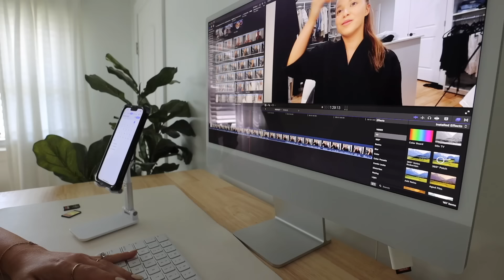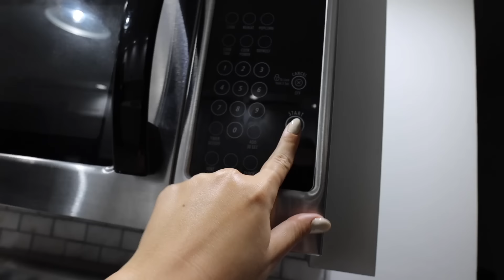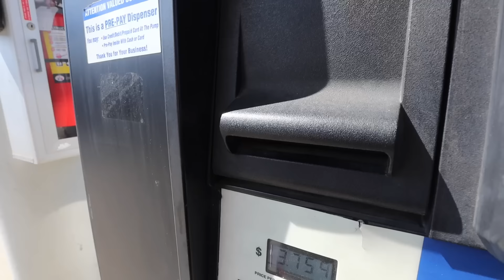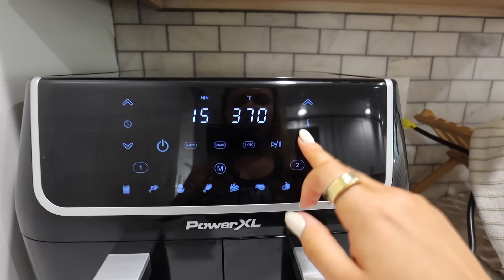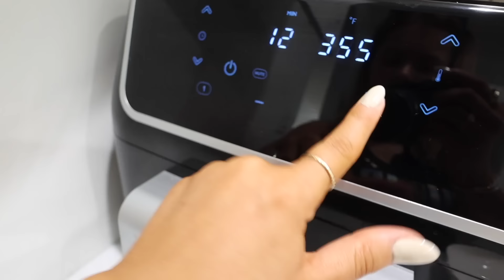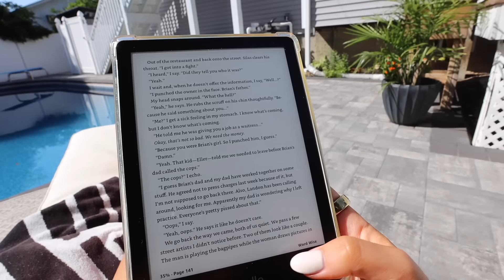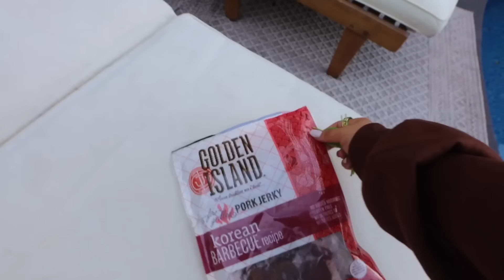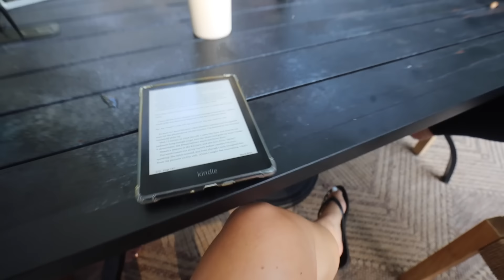WEEKEND VLOG: summer pool day, costco taste test, amazon cowgirl boots & family time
Today's Links:
Ice Roller
Brown boots
White boots
Brown romper
Bathing suit
Bug light
Brooklyn sweater
Pool vacuum
Pool clarifier
Golden retriever: not for sale